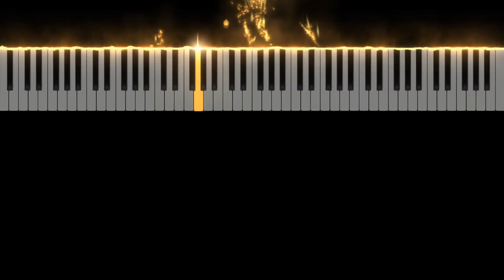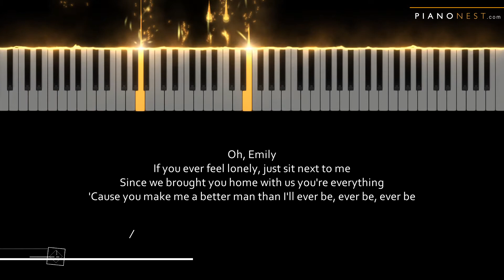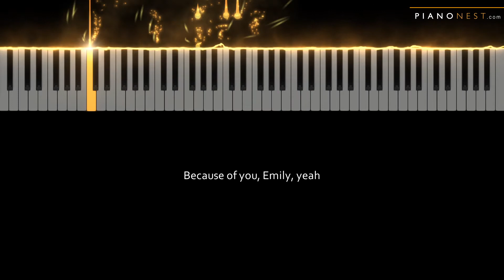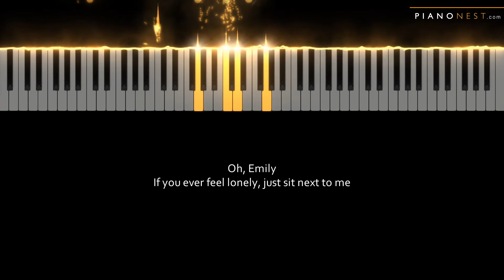James Arthur - Emily - LOWER Key (Piano Karaoke Instrumental)